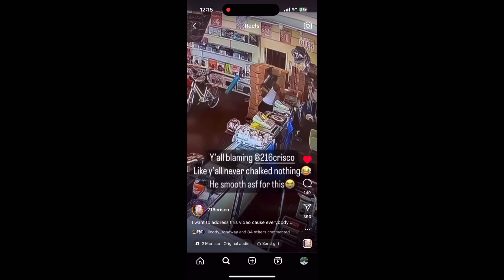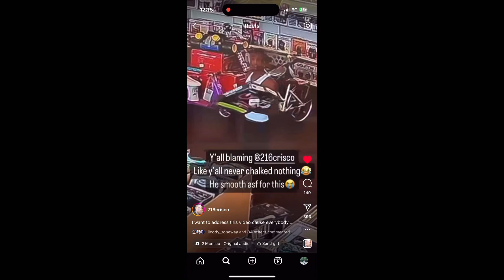Cleveland rapper 216 crisco caught stealing a iPhone